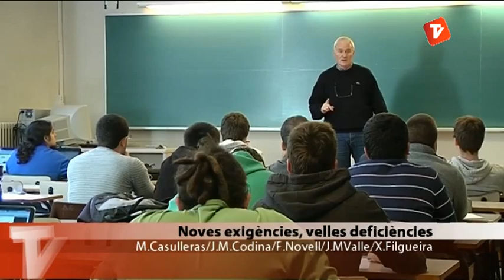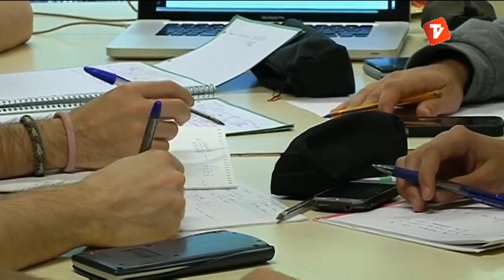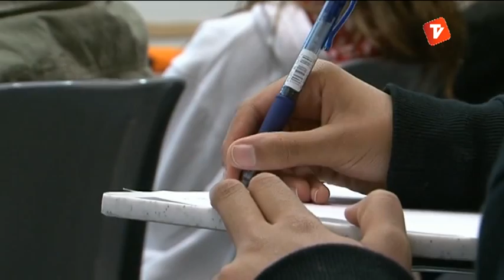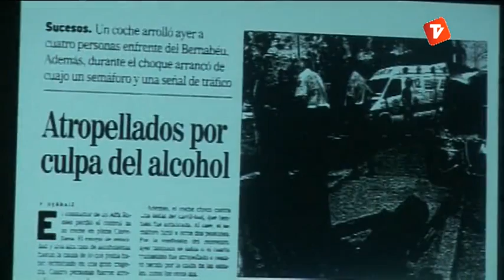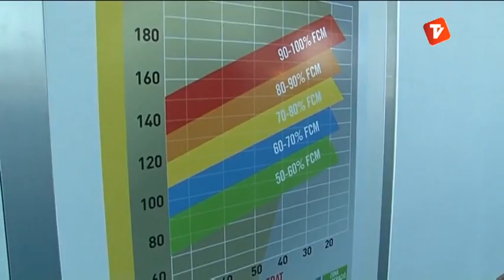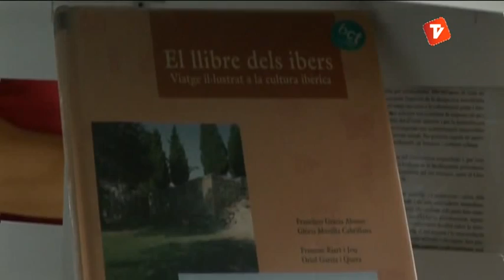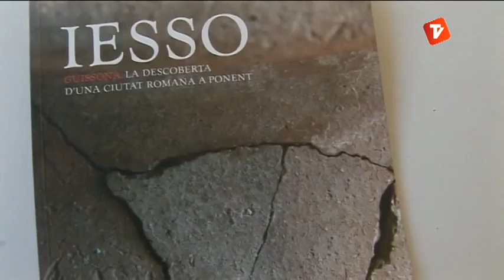Notícies Tarda 10-04-2013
Notícies tarda de Canal Terrassa Vallès d'aquest dimecres 10 d'abril de 2013, presentat per Laura Contreras.